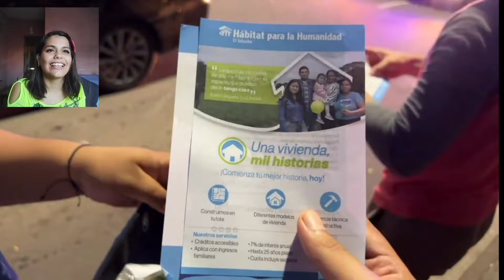Cubana Reacciona a: DESFILE DE CORREOS DE SAN MIGUEL EL SALVADOR 🇸🇻@tiofrank_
Que alegría de Departamento 1ue alegría de personas que emoción se vivió en este día que da inicio a las festividades de San Miguel no puedo describir lo mucho que disfruté sentí como que estaba ahí recogiendo dulces Gracias 🙏🏻 El Salvador 🇸🇻

PARA DONACIONES🫶🏻🙏🏻👇🏻
👇🏻Vía Zelle solo en Estados Unidos :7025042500